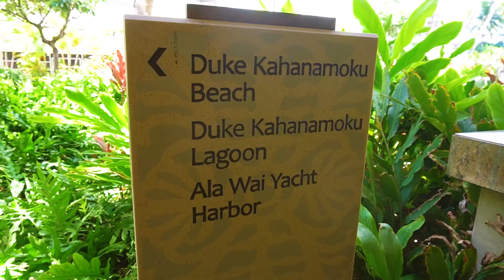13 FUN THINGS TO KNOW ABOUT LIVING IN HAWAII VIDEO | WAIKIKI DURING COVID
We moved to Hawaii a couple months ago and have settled in on the wonderful island of Oahu. We explored the Waikiki City walk with no tourists because of Covid! Along the way, we filmed 13 fun things to know about living in Hawaii. Simple things that we noticed over the last two months. Enjoy this vlog!

Aloha Spirit:
Aloha is commonly used as greetings and goodbye's, but it has more meaning to it!

Akahai, meaning kindness, to be expressed with tenderness
Lōkahi, meaning unity, to be expressed with harmony
Oluʻolu, meaning agreeable, to be expressed with pleasantness
Haʻahaʻa, meaning humility, to be expressed with modesty
Ahonui, meaning patience, to be expressed with perseverance

Shaka:
The term can mean things like hang loose, take it easy, etc. But it's mostly a connection from one person to another to live the Aloha Spirit.

Vlog Gear Used

Tropical by Timothy Infinite (Instrumental version)